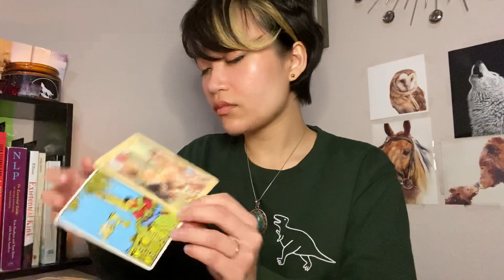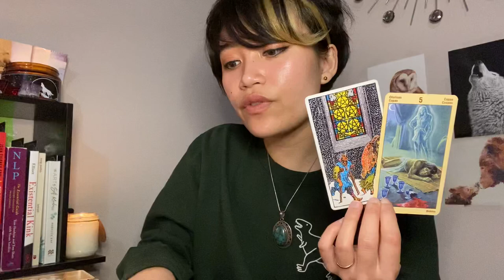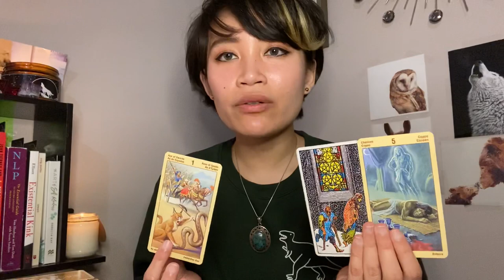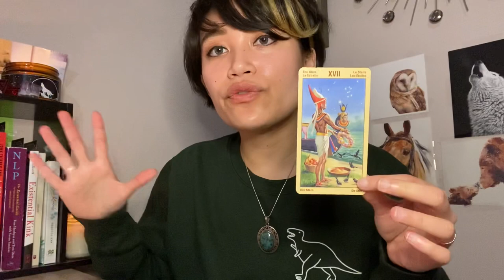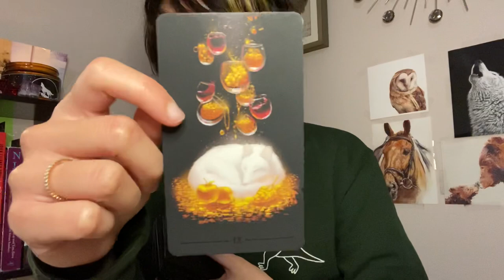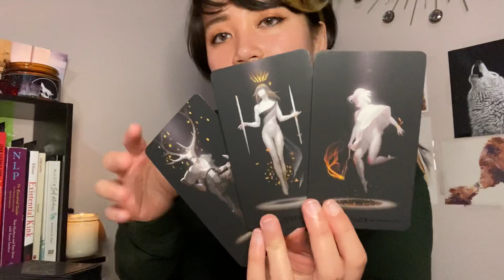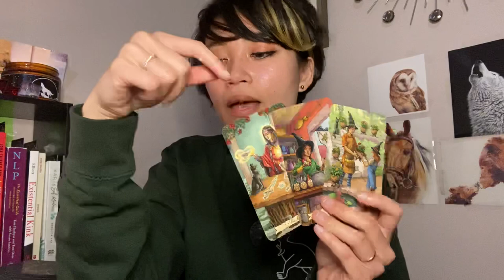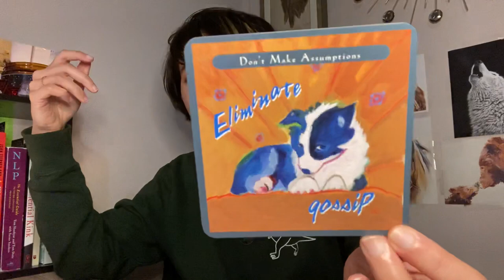VIRGO♍️ WILL THEIR SECRETS RUIN YOUR RELATIONSHIP WITH THEM🧐NOVEMBER GENERAL AND LOVE READING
Thank you so much for all the love and support. These readings are for entertainment only. Please use your intuition to make your life decisions. You are powerful creators of your own realities.